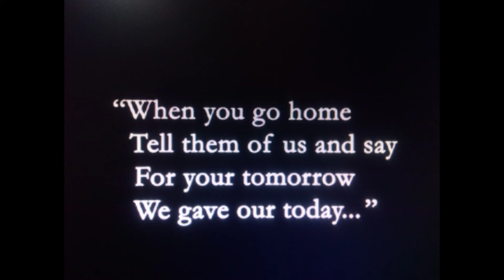Ran dewolin basa ena deiyo රන් දෙවොලින් බැස එන දෙයියෝ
Lanka life support service